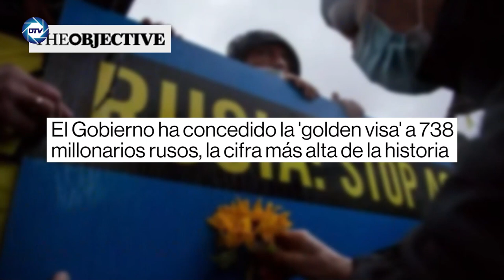💥SÁNCHEZ y sus lazos con los oligarcas de PUTIN💥 : concede la 💥GOLDEN VISA💥' a 738 millonarios rusos